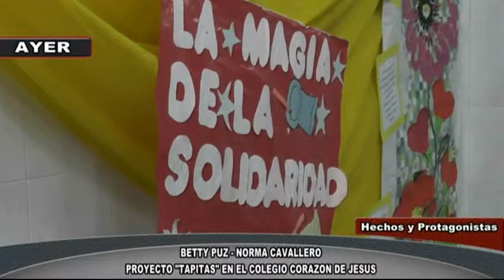PROYECTO TAPITAS 01